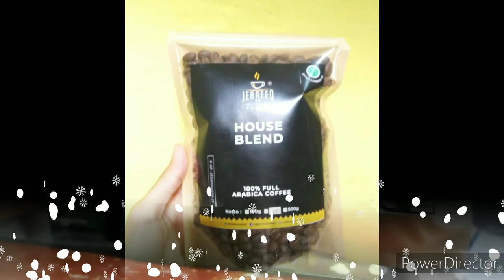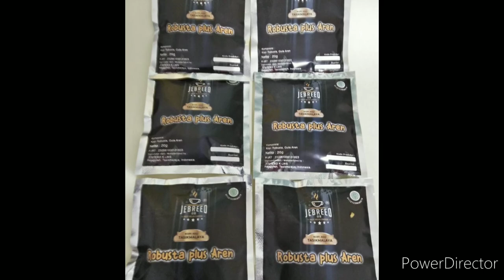RASAKAN SENSASI MINUM KOPI JEBREED08 PRODUK UMKM TASIKMALAYA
Rekomen bagi pemburu rasa, kopijebreed08 adalah salah satu yang bisa membuat pikiran "cenghar" (jrenk). Para pelintas jalur Tasikmalaya boleh dijajal untuk menghilangkan kantuk dan lelah.